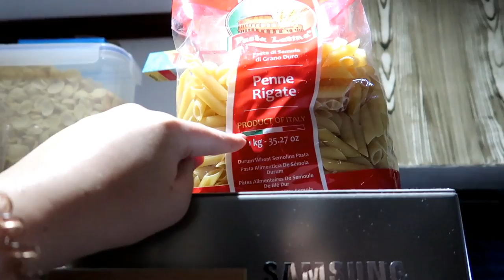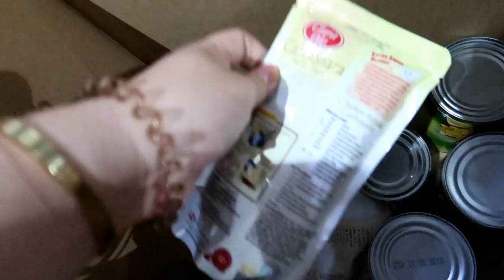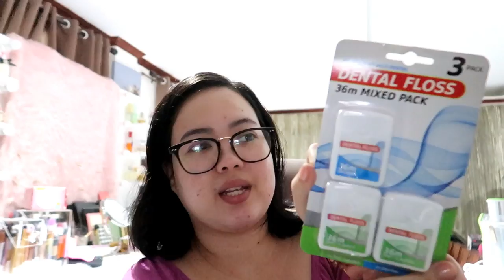GROCERY HAUL + LUTO LUTOAN | Philline Ina